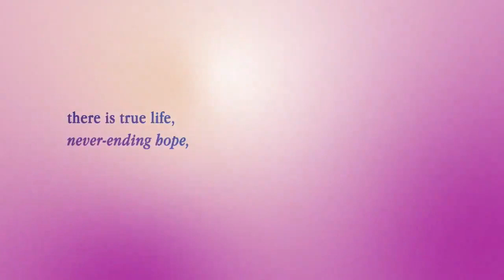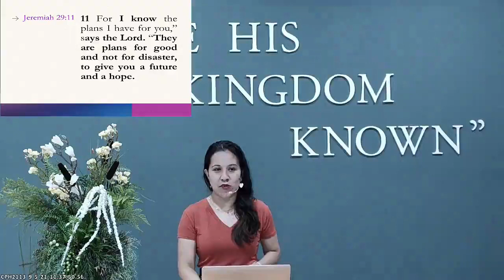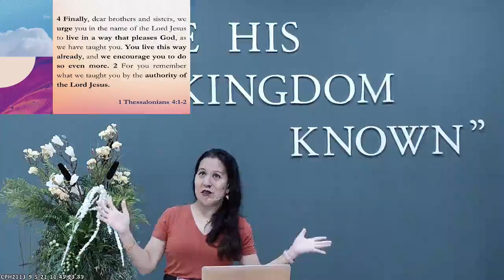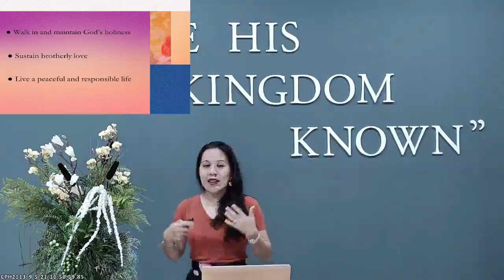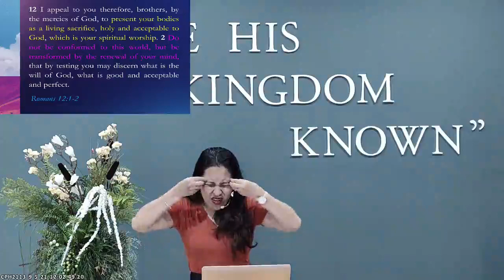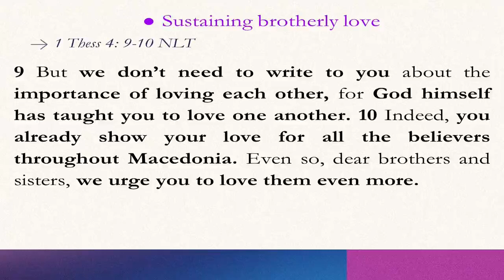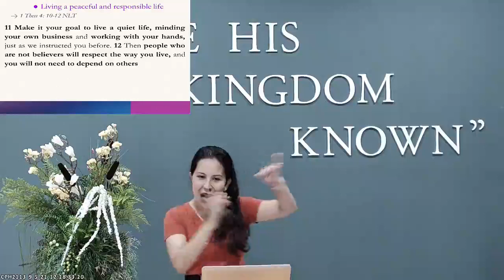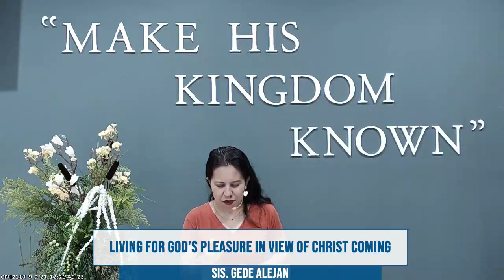Living for God's Pleasure in View of Christ Coming